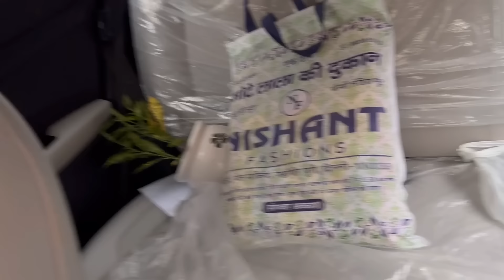Tau Sasur Retirement Function Vlog 😍First Time gai Jagatpur Park M 😁🙈 Puri Family Ek Sath 😍♥️